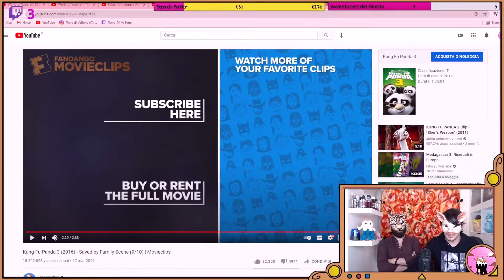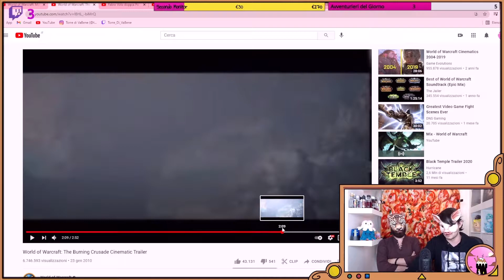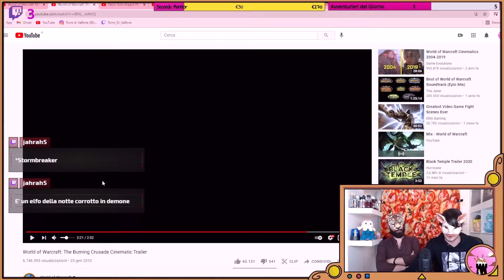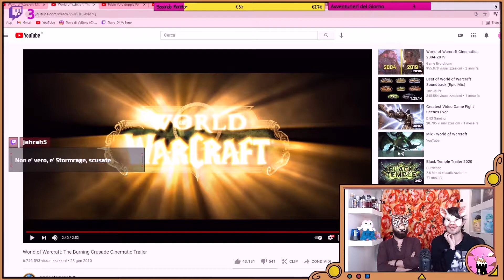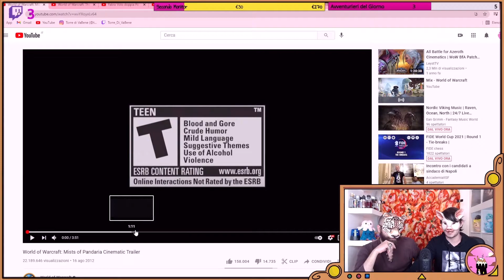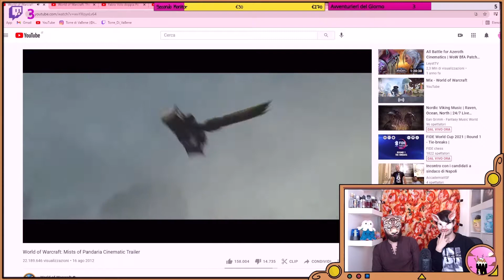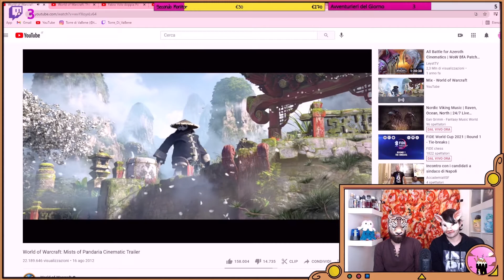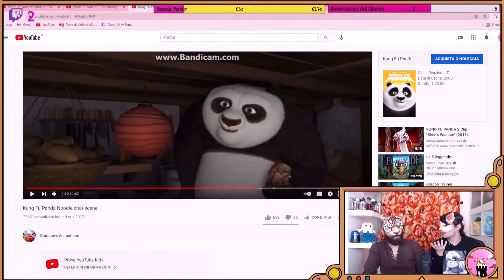[TdVb #17] SCONTRO TERRIBILE: Bufu VS jahrah5! C’è un legame fra Kung Fu Panda 3 e WoW?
La Puntata #17 di Torre di VaBene, dedicata a Kung Fu Panda, si avvia alla conclusione con una questione spinosa per tutti i Nerd: quella delle influenze di Kung Fu Panda su altri media e viceversa. Bufu, documentatosi sul Web, arriva con due tesi: la prima è che il personaggio Kai di ‘Kung Fu Panda 3’ (2016) ricordi vagamente Illidan Stormrage, celebre antagonista dell’universo di World of Warcraft reso protagonista dell’espansione ‘The Burning Crusade’ (2007). La seconda è relative, invece, all’influenza della saga della Dreamworks sull’espansione ‘Mists of Pandaria’ (2012): i due Maiali di Fogna reagiscono all’archetipo del Panda Guerriero presente nel Trailer dell’espansione della Blizzard. A queste due tesi risponde puntualmente jahrah5, storico VaBeNinja e membro della Community, che attacca Bufu su entrambi i fronti: non è vero che i Pandaren risalirebbero al 2012 e non vi sarebbe alcun legame fra Kai e Illidan. Chi avrà ragione? Flame di fine puntata: solo su Torre di VaBene.

Trovate la Puntata in formato integrale nel Canale. Puoi seguire la Torre anche su Twitch e su Instagram:

Grazie e alla prossima avventura!